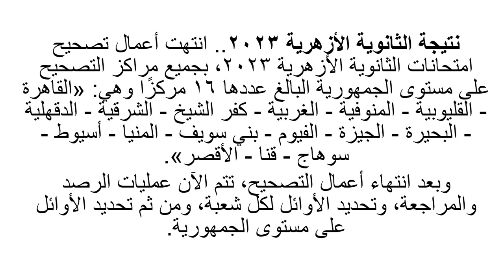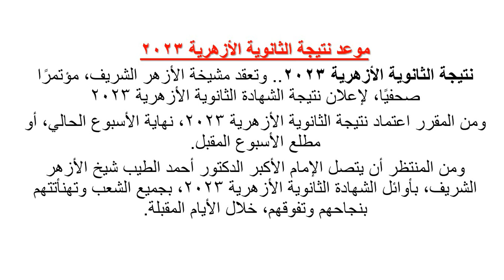موعد نتيجة الثانوية الأزهرية 2023 ورابط مباشر للنتيجة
رابط الاستعلام ع النتيجة
رابط مباشر للحصول على نتيجة الثانوية الأزهرية 2023/2022
قائمة الكليات التي تتطلب اختبارات قدرات للقبول بجامعة الأزهر/اسماء الكليات وتفاصيل هامة
رابط التقديم لاختبارات القدرات